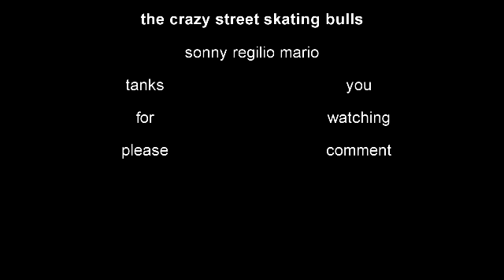inline skating ladybird 2011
sonny regilio mario,
the crazy street skating bulls
(I have permission to use this song `s)